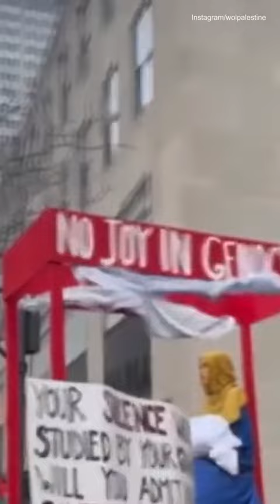Pro Palestine protest shuts down Rockefeller Center on Christmas day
🚀 Welcome to TechPulse News Hub, your one-stop destination for staying ahead of the curve with the latest news, trending videos, and the hottest viral content on the internet! 🌐🔥

📰 Stay Informed with Latest News:
Get your daily dose of current events, breaking news, and in-depth coverage of the stories shaping our world. From global headlines to niche interests, TechPulse News Hub keeps you informed and engaged.

🔥 Trending Videos Galore:
Discover the videos everyone is talking about! Our curated collection showcases the trendiest and most exciting videos from across the web. Whether it's jaw-dropping moments, heartwarming stories, or mind-bending creations, TechPulse News Hub has it all.

🚀 Viral Videos that Make Waves:
Experience the thrill of viral content at its finest! Our team scours the internet to bring you the videos that are capturing hearts and going viral. From viral challenges to the latest internet sensations, TechPulse News Hub is your front-row seat to the online phenomenon.

🚀 Ready to dive into the world of trending and viral content? Welcome to TechPulse News Hub - Where News Meets Trends, and Virality is the Norm! 🌊🎥